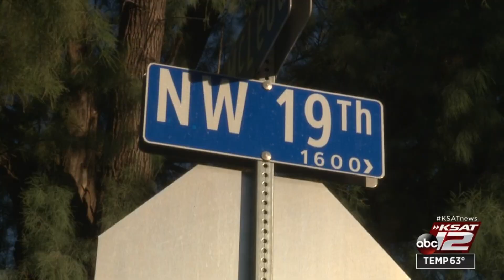Wife of man accused of killing club-wielding man in self-defense recounts what led up to shooting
The wife of a man who was taken into San Antonio police custody after he shot and killed a man in what officials say was self-defense is detailing what led to the shooting.